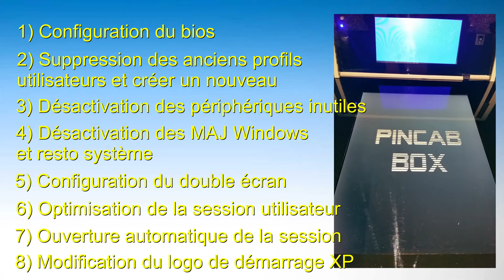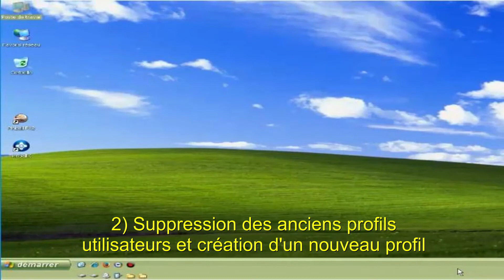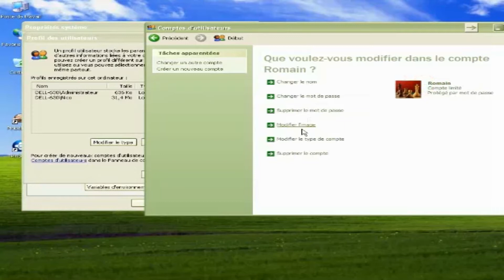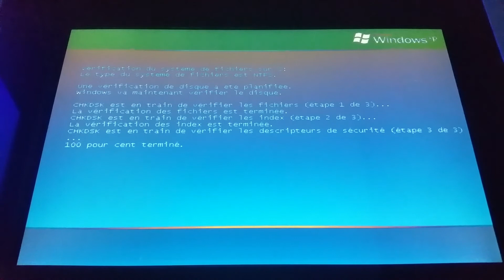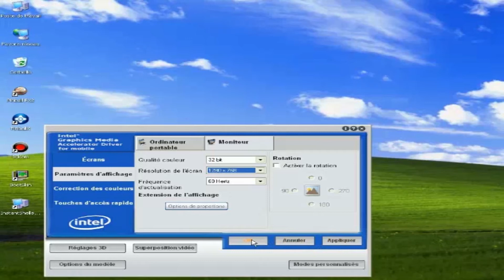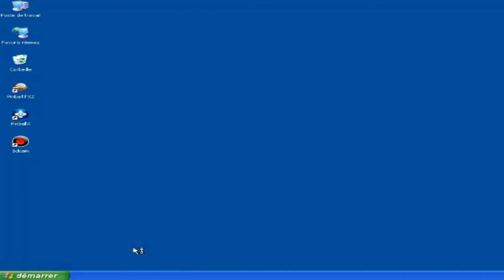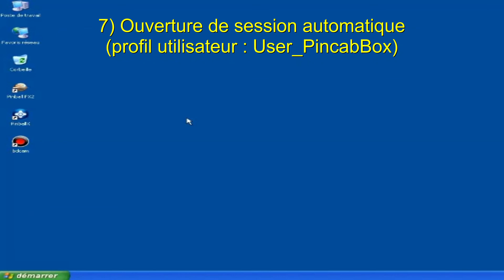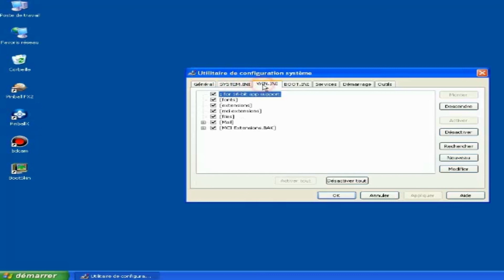Création d'un mini PincabBox avec un ordi portable - Part 3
Réalisation d'un mini pincab box avec un ordi portable recyclé - Part 3
Configuration du système Windows XP
Dans cette nouvelle vidéo, tout ce qu'il faut savoir pour configurer Windows :
-Bios
-nettoyage des profils
-désactivation des périphs et MAJ Windows
-Configuration des doubles écran
-Optimisation du profil utilisateur
-Ouverture session automatique
-Modification Logo de démarrage Windows XP